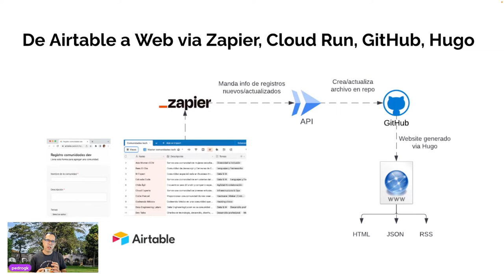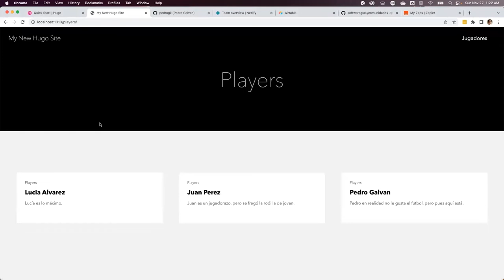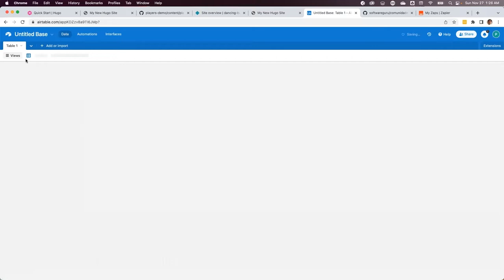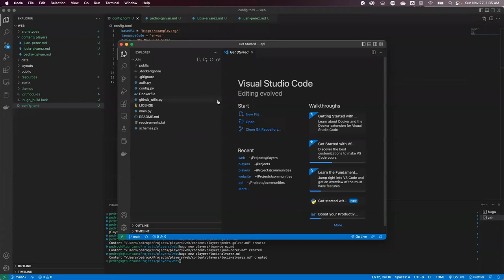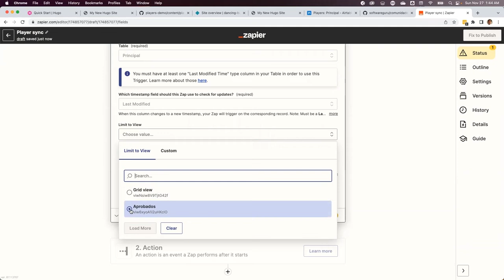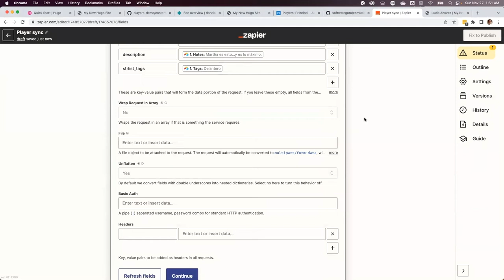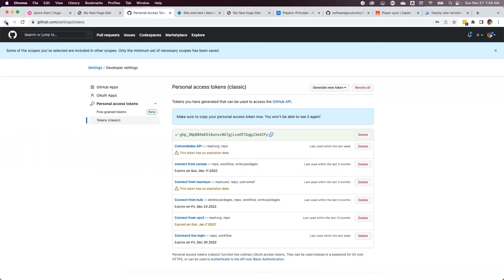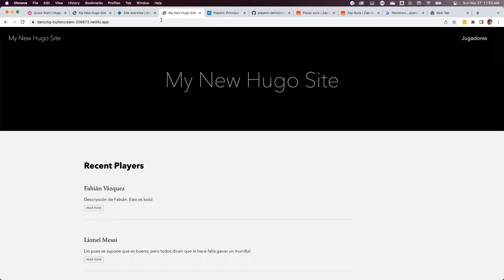Demo: Airtable a Website via Zapier, Cloud Run, GH, Hugo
Demo de como generar un sitio web automáticamente con datos que se alimentan via Airtable.